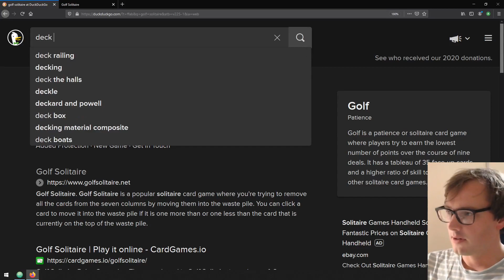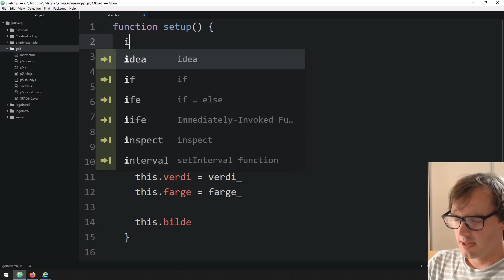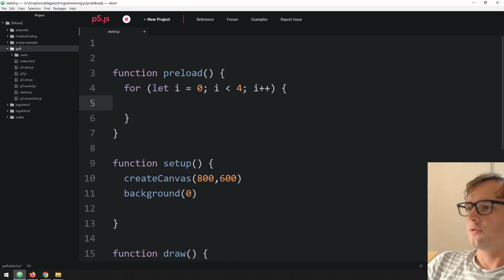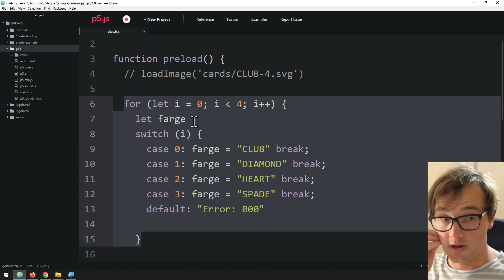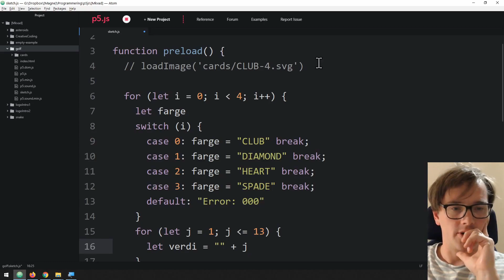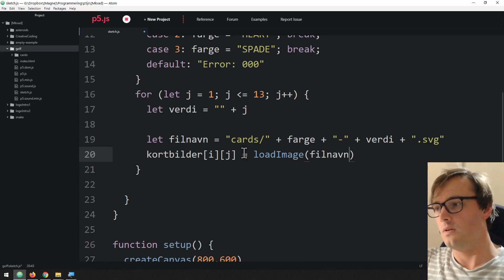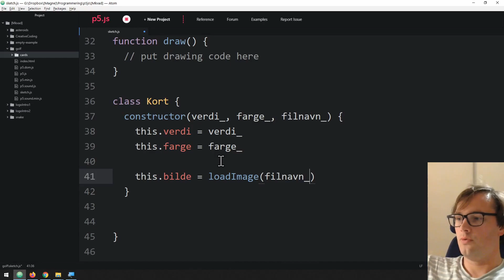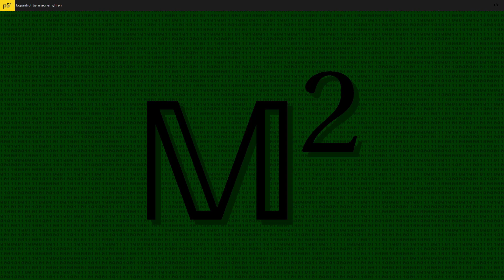[1/7] Hvordan programmere en kabal? Kodegrubling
I denne delen av serien Kodegrubling prøver jeg å programmere en kabal ved navn Golf.
Jeg filmer hele prosessen fra start til slutt og løser alle problemer _live_, uten ekstern hjelp. Dette medfører at jeg ikke alltid vet hva jeg skal gjøre og at uforutsette feil oppstår under kodingen. Min filosofi er at man som tilskuer lærer mer av dette, enn av et blankpolert og forberedt eksempel.